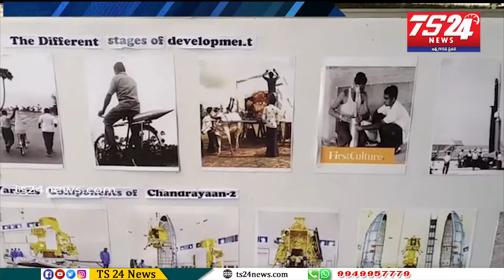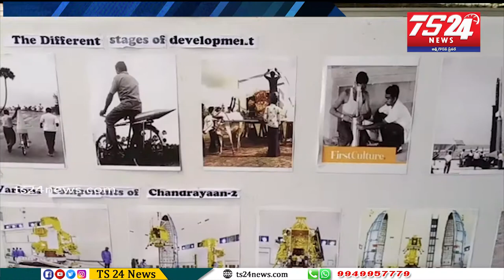తేజ విశ్వవిద్యాలయం విద్యార్థులకు మిషన్ చంద్రయాన్ - 2 కి సంబంధించిన ఎస్బిషన్